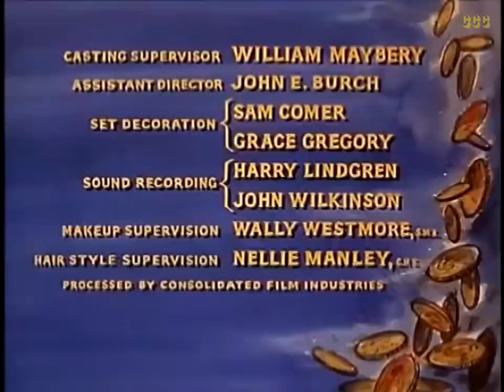Western Movie | Showdown (1960) | Michael Landon, Lorne Greene, Pernell Roberts | Bonanza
Sam Kriby, a young bank robber, gets a job with the Cartwrights in an attempt to prevent the Sheriff from learning the whereabouts of his accomplices the feared Pardo gang.

Director: Lewis Allen
Writer: Dean Riesner
Stars: Michael Landon, Lorne Greene, Pernell Roberts
Genres: Classics, Cult, TV, Western